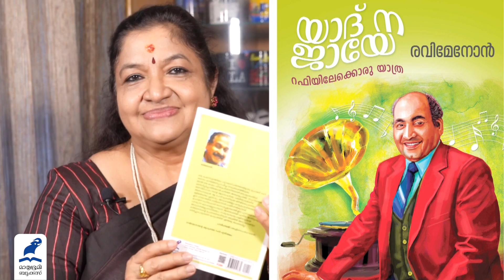`യാദ് ന ജായേ' : Yaad Na Jaye Book Launch l MohammedRafi l RaviMenon l K S Chithra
മുഹമ്മദ് റഫി സാഹിബിന്റെ ഓർമ്മദിനമായ ഇന്ന് (ജൂലൈ 31) മൺമറഞ്ഞ ആ സംഗീതചക്രവർത്തിയെ കുറിച്ച് പ്രിയപ്പെട്ട രവിമേനോൻ എഴുതിയ പുസ്തകം -- മാതൃഭൂമി ബുക്സ് പ്രസിദ്ധീകരിക്കുന്ന ``യാദ് ന ജായേ'' -- പ്രകാശനം ചെയ്യുകയാണ്. മരണമില്ലാത്ത ആയിരക്കണക്കിന് ഗാനങ്ങൾ സംഗീതപ്രേമികൾക്ക് സമ്മാനിച്ച് യാത്രയായ റഫി സാഹിബിന്റെ ജീവിതത്തേയും സംഗീതത്തേയും കുറിച്ചുള്ള അപൂർവ വിവരങ്ങൾ ഈ പുസ്തകത്തിൽ രവി ഉൾപ്പെടുത്തിയിരിക്കുന്നു. ഒറ്റയിരിപ്പിന് വായിച്ചു പോകാവുന്ന നല്ലൊരു പുസ്തകം. രവിയുടെ മിക്ക ലേഖനങ്ങളും വായിച്ച് ആസ്വദിച്ചിട്ടുള്ള ഒരാളെന്ന നിലയിൽ ``യാദ് ന ജായേ'' നിങ്ങൾക്ക് സമർപ്പിക്കാൻ എനിക്ക് അളവറ്റ സന്തോഷം മാത്രം. ഈ പ്രകാശന വേളയിൽ എന്റെ മനസ്സിൽ വന്നു തുളുമ്പുന്നത് റഫി സാഹിബ് പാടി അനശ്വരമാക്കിയ അനേകമനേകം ഗാനങ്ങൾ...നന്ദി റഫി സാഹിബ്, നന്ദി പ്രിയപ്പെട്ട രവി...